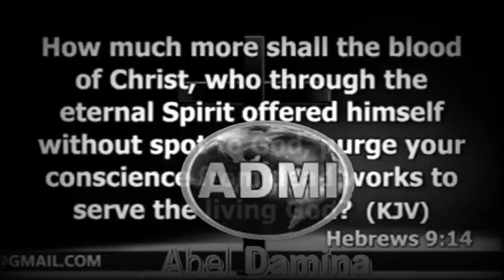Understanding All About The Blood Of Jesus | Dr. Abel Damina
STOP Praying that you sprinkle or plead the bloof Jesus, Get the accurate understanding from Global Papa. The Blood Of Jesus Is Not Liquid!
Haggios Graphai